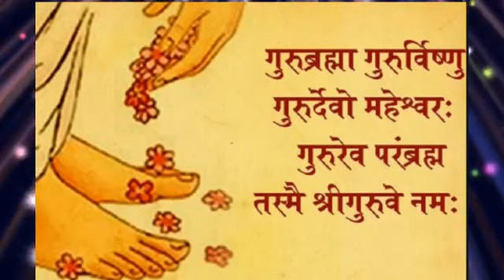Teachers Day Whatsapp Status | Happy Teacher's Day | Teachers Day Status 2020 | Teachers Day Wishes